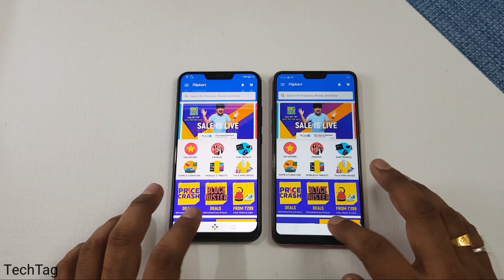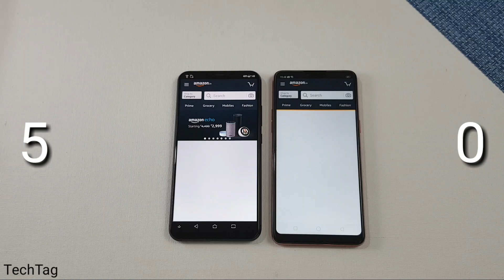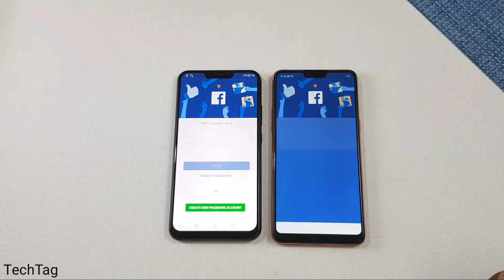Asus Zenfone 5Z vs Oppo F7 Speed Test !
Asus zenfone 5z vs oppo 5z speedtest comparison...which is faster..